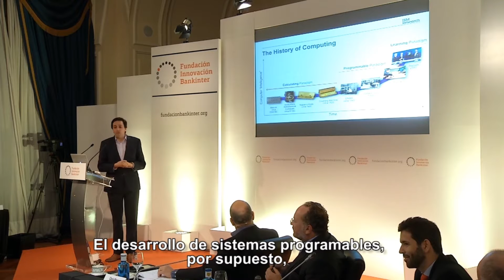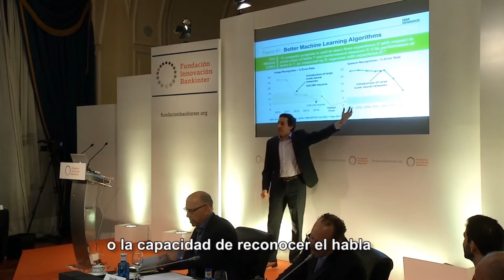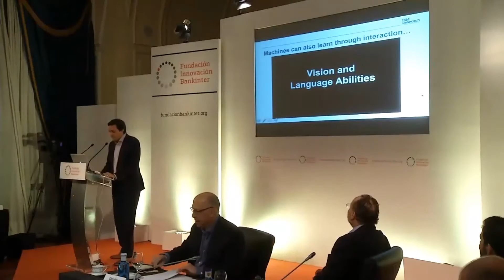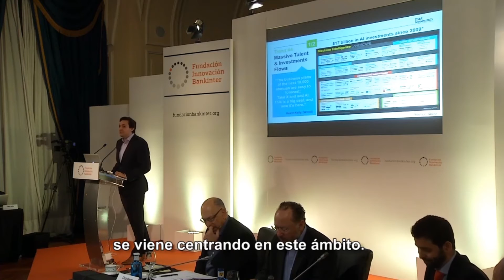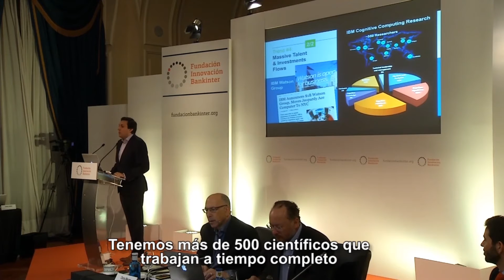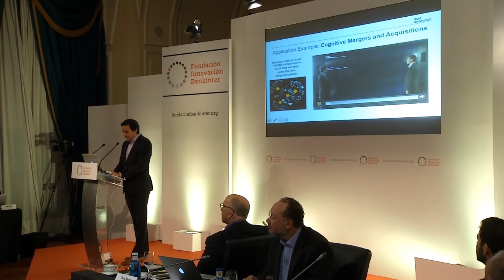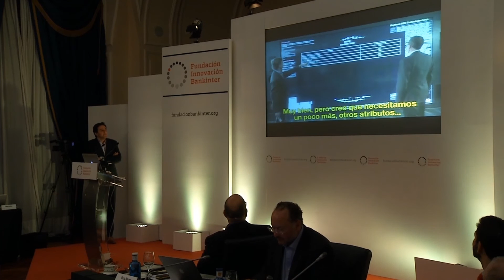Máquinas capaces de aprender por Dario Gil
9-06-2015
Ponente/Speaker: Dario Gil - Estados Unidos

Dario Gil nos presenta la nueva capacidad de las máquinas: Aprender.
Las maquinas aprenden a través de:
- Reconocimiento de patrones
- Interacción con las personas o otras maquinas
- Algoritmos que gestionan la gran cantidad de datos existentes
Además, nos habla de cómo se transformaran las profesiones y el conocimiento en un mundo donde las maquinas son capaces de aprender.

A partir de noviembre, podrás consultar la publicación del Future Trends Forum 24: The Second Machine Age. Para acceder a las publicaciones de los eventos anteriores, pincha aquí

Learning machines

Dario Gil presents the new capability of the machines: learn.
The machines learn through:
-Pattern recognition
-Interaction with people or other machines
-Algorithms that manage the big data
In addition, talks about how the professions be transformed and knowledge in a world where the machines are able to learning.

From November, you can consult the publication of Future Trends Forum 24: The Second Machine Age. To access publications from previous events,